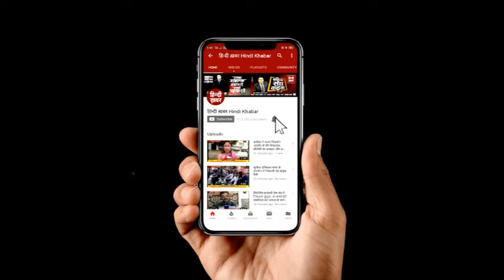सीएम योगी ने प्रदर्शनी का किया उद्घाटन, सीएम योगी के साथ स्वतंत्र देव सिंह मौजूद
लखनऊ में BJP मुख्यालय में पीएम मोदी की प्रदर्शनी...सीएम योगी ने प्रदर्शनी का किया उद्घाटन...पीएम मोदी की जीवन-उपलब्धियों पर आधारित है प्रदर्शनी...सीएम योगी के साथ मौजूद स्वतंत्र देव सिंह मौजूद...देखिए बड़ी खबर...